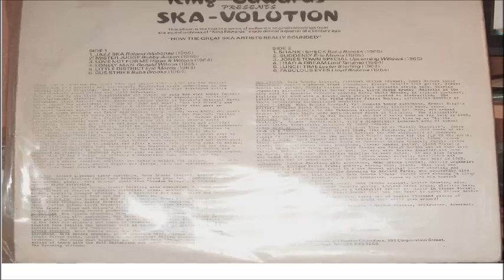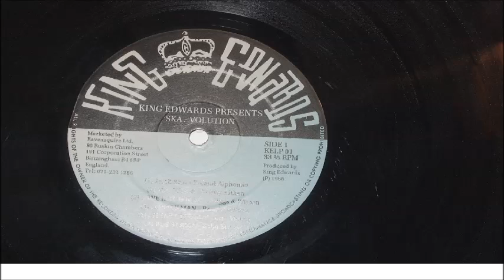ERIIC MONTY MORRIS LITTLE DISTRICT